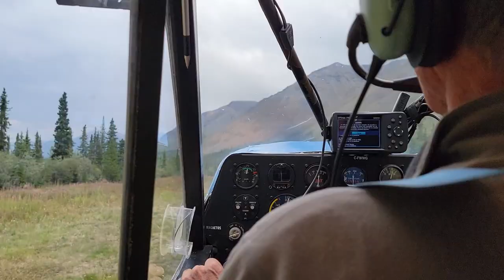DALL SHEEP HUNT GANA RIVER OUTFITTERS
A dream backpack hunt in the most spectacular place on Earth. We travel to Gana River Outfitters in the Northwest Territories for a hunt I've dreamt of for many years. After some tough weather and a pile of miles hiked, we were able to take a beautiful twelve year old ram.